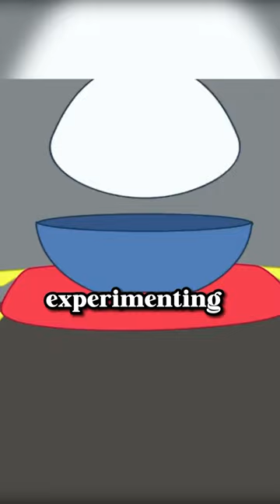New Zealand’s ice cream craze!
Welcome to Behind The Date! Today, on September 6th, we're celebrating National Coffee Ice Cream Day, and trust me, this day is worth celebrating! 😋
Discover the fascinating world of ice cream as we journey to New Zealand, where ice cream is an obsession, and an average Kiwi consumes over 30 quarts of this frozen delight annually! Find out how this small nation's history with ice cream led to an impressive $316 million export industry.
Meet Miki Sudo, the undisputed Queen of Ice Creams. Witness her astonishing feat of devouring a jaw-dropping SIXTEEN AND A HALF pints of ice cream in just SIX minutes!
Explore the delightful tale of how the delectable blend of coffee and cream came into existence, and how it's evolved into countless mouthwatering variations.
And if you're curious about healthier options, don't miss the rise of vegan ice creams, creamier and more flavorful than you'd imagine! 🌱